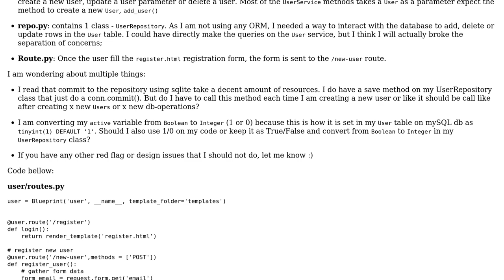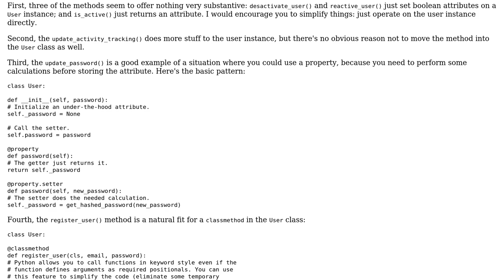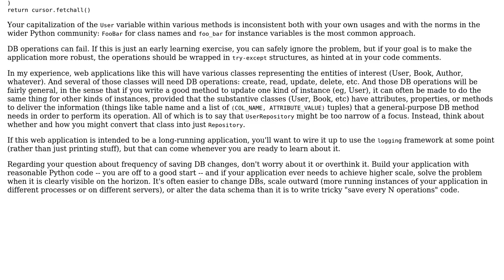Python (Flask) - User registration system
With thanks & praise to God, and with thanks to the many people who have made this project possible! You are responsible for your own actions.